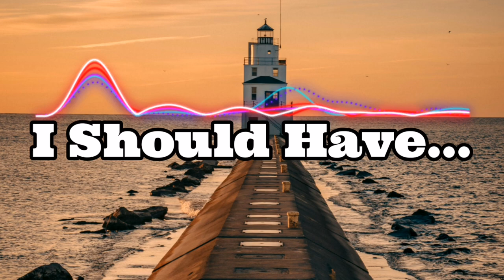I Should Have... / Lo-Fi Music / FREE No Copyright Music And Video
Lo-fi music, short for "low fidelity," is a genre characterized by its relaxed, imperfect, and often nostalgic sound. It typically incorporates elements like vinyl crackles, sampled melodies, simple beats, and ambient sounds. Lo-fi music often creates a calming and cozy atmosphere, making it popular for studying, relaxing, or background music.